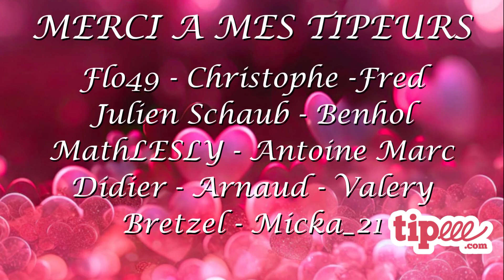Hades Technology Ignite - 12/16 Chicagoland 200 - i-FRN 2023 Fall Saison - Iracing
SOF: 1910

Drivers:
1 Jonah Gane
2 Mathieu Deloche
3 Pascal Dupas
4 Fred Altmeyer
5 Fabien Masset
6 David Naudet
7 Cédric Le Comte
8 Alain Oury
9 Emmanuel Tesson
10 Bastien Montels
11 David Fargeaudou
12 Lionel Marbezy
13 Victor Dechavanne
14 Marco.G Russo
15 Nicolas Lévigne-Huguet
16 Rodolphe Delage
17 Maxime Malet
18 Patrice Langlet
19 Christophe Chaudronnier
20 Olivier Cannard
21 Fabien Delacroix
22 Didier Danse
23 Vincent Billaudel
24 Paquet Pascal
25 Jérome Poisat2
26 David Raouli
27 Jeremy Vangrinsven
28 Christophe Gasse
29 Fontanillas Fabrice
30 Julien Schaub